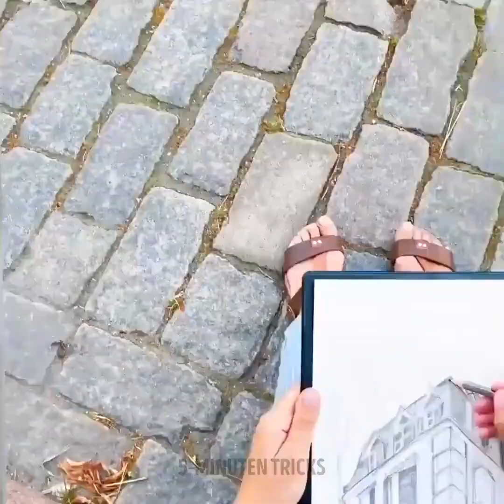Unglaubliche Zeichnungen mit der Ein-Strich-Technik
Wenn du gerne Fantasie und Kreativität in deinem Alltag nutzen willst, aber nicht genau weißt wie, dann bist du hier genau richtig. Wir zeigen dir, wie einfach es sein kann, deine Hefte oder sogar deine Wände mit Zeichen-Hacks und Mal-Ideen zu verschönern. Dadurch wirst du in deiner Freizeit jede Menge Spaß haben. Such dir ein ruhiges Plätzchen und probiere alle Ideen aus, die dir gefallen. Das Beste daran ist, dass du sie so oft ausprobieren kannst, wie du willst, und alle deine Sachen ganz einfach anpassen kannst! Lerne diese Tipps und bringe den Künstler in dir zum Vorschein!

Entdecke mit uns unglaubliche Zeichnungen mit der Ein-Strich-Technik

ZEITMARKEN:
00:00 - Schneller Schmetterling
01:30 - Glücklicher Fisch
03:26 - Flaschenzeichnung
05:00 - Konzeptkunst